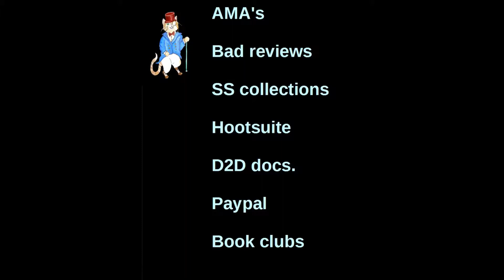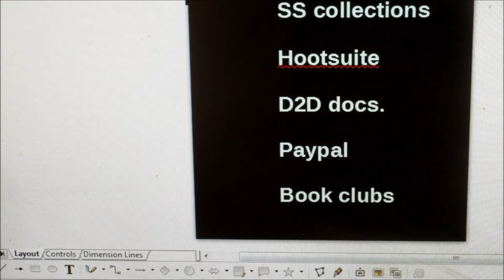AMA bad reviews part 1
AMA's bad reviews, SS collections, Hootsuite, D2D docs, paypal policy, book clubs

Sadly my camera neds a new battery so this will be in small parts